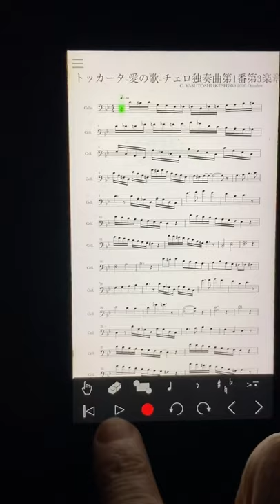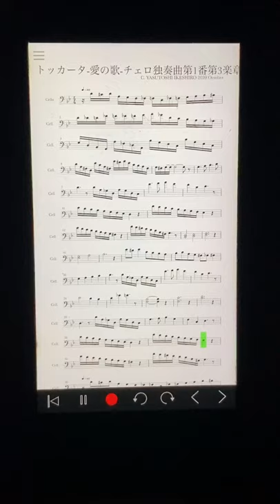トッカータ - 愛の歌 - チェロ独奏曲第1番第3楽章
c. Yasutoshi Ikeshiro 2020 October